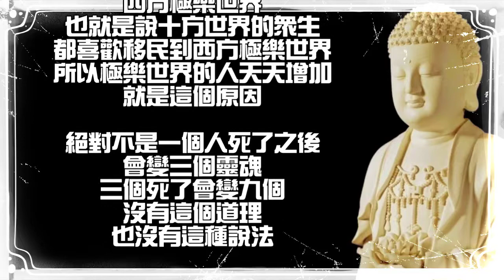淨空法師佛學問答 問：人死一次投一次胎，有三個魂，是否魂愈來愈多？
問：人死一次投一次胎，有三個魂，是否魂愈來愈多？

答：人死了投胎，靈魂是一個，沒有三個。何以靈魂愈來愈多，而世界上的人也愈來愈多，這是怎麼一回事？這是從他方世界移民到這個世間來的。為何會移民到此地？因為他們與此地的眾生有共同的業力，所以就聚會到此地。譬如：我們在《無量壽經》、《阿彌陀經》中讀到，十方世界的眾生，都喜歡念佛求生西方極樂世界，也就是說十方世界的眾生，都喜歡移民到西方極樂世界，所以極樂世界的人天天增加，就是這個原因。絕對不是一個人死了之後會變三個靈魂，三個死了會變九個，沒有這個道理，也沒有這種說法。